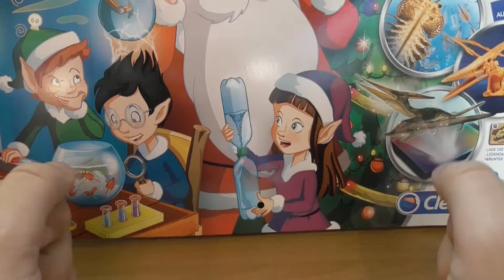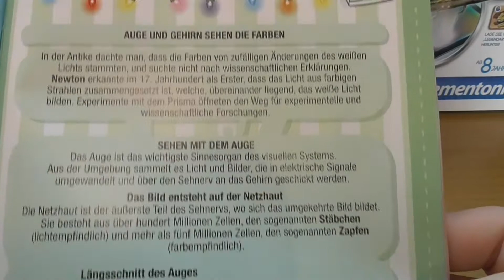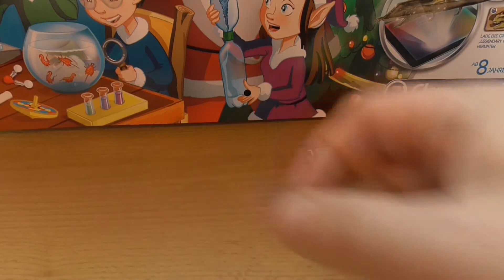Galileo Adventskalender Türchen 19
Heute gibt es im Adventskalender was fürs Auge.